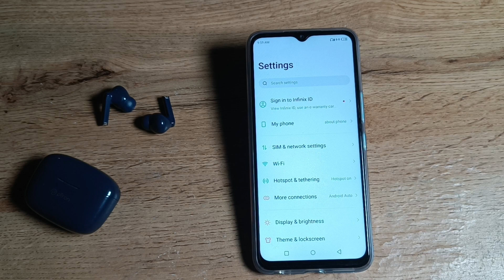How to unpair bluetooth airbud in your phone in infinix hot 12